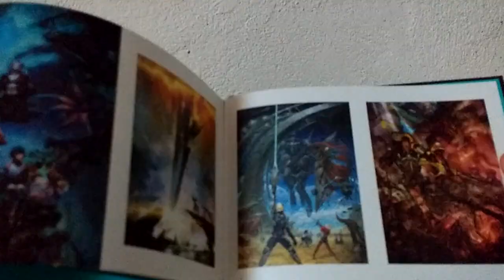Vidéo Test : Zelda Link's Awakening (Switch)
L'un des jeux le plus impressionnant de la Gameboy sort en format "Remake" sur Switch, que vaut cette version ? C'est ce que nous allons voir dans ce test très préparé !! (ou pas du tout mais il ne faut pas le dire ;))

Parlons des graphismes en premier lieu qui m'ont à la base étonnés, c'est bien d'ailleurs le premier Zelda qui m'avait autant rebuté dans son choix de la direction artistique, c'est simple, pour moi c'est du Playmobile au niveau des personnages mais les décors m'ont séduit avec ce petit côté maquette tout mignon, bien évidement tout cela accompagnés d'une ost mignonette et très réussi avec un côté un peu épique dans cette version Switch vu que c'est de l'orchestral (ou pas loin). Je m'y suis habitué par la suite au personnages, après tout j'ai bien joué à Link Between World précédemment sur 3DS avec un Link très moche pour le coup, ce Link sur Switch avec les yeux de Tintin m'a moins choqué.
C'est très coloré et fort joli pour de la Switch mais il y a de nombreux ralentissements sur la carte du monde lorsqu'on se balade ce qui est fort fâcheux, cela peut nuire un peu au gameplay dont quelques inputs qui peuvent être annulés à cause d'un drope assez constant, heureusement dans les donjons ont a pas ce problème.

La jouabilité est très bonne même si elle est en deçà de Link Between World, puis l'animation du personnage est sous 4 angles ce qui fait un peu tâche sur de la 3D, pour le coup Nintendo on vraiment voulu garder l'authenticité de la version Gameboy, mais ils auraient pu faire tourner Link de façon fluide tout en gardant le même gameplay, c'est pourtant simple de faire pivoter une modélisation 3D ce n'est pas comme un sprite sur lequel il faut redessiner chaque angle de vu.

Globalement ce Zelda est un incontournable de la série et a très bien vieilli, on a exactement le même jeu que sur Gameboy mise à part les graphismes et le son complètement refait, ce jeu se dirige principalement vers les passionnés et nostalgiques mais il est aussi un incontournable de la Switch et vaut le détour si vous aimez les Zelda 2D, qui pour le coup on très bien vieilli.

PS : l'éditeur de niveau est assez limité, il ne faut pas s'attendre à du Mario Maker.